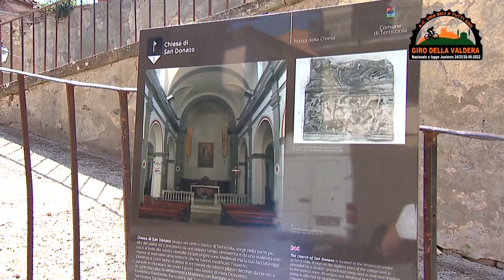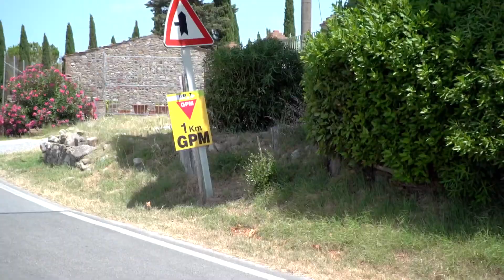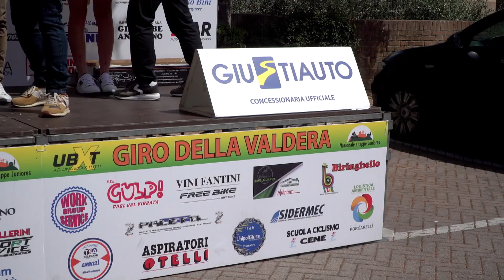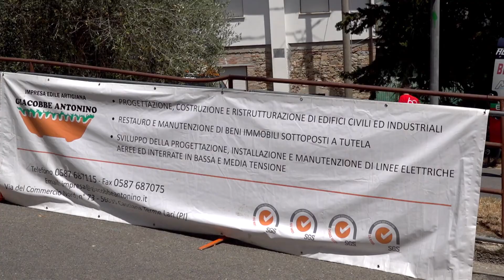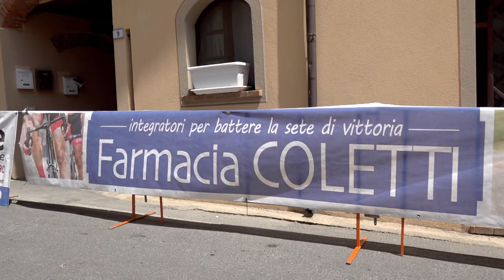GIRO della VALDERA 3^ Tappa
La Rosa Terricciola-Terricciola di km 111,5.
Vince BOZZOLA, giro a VOLPATO